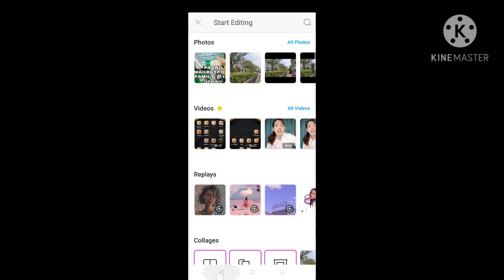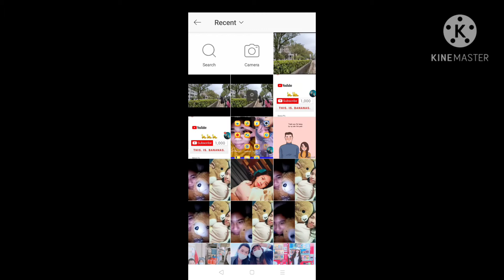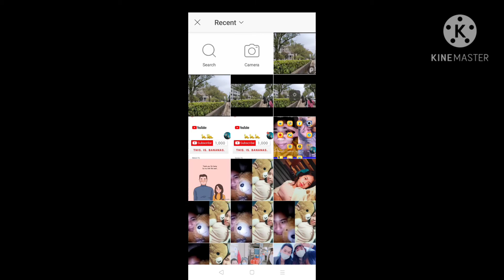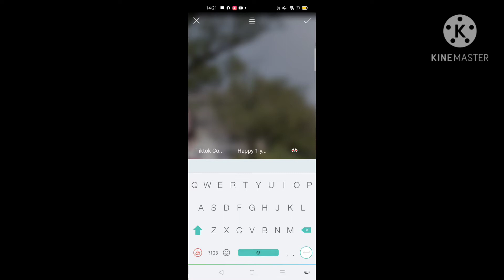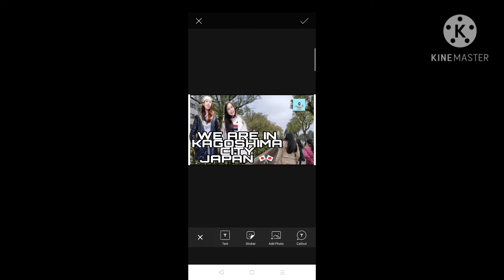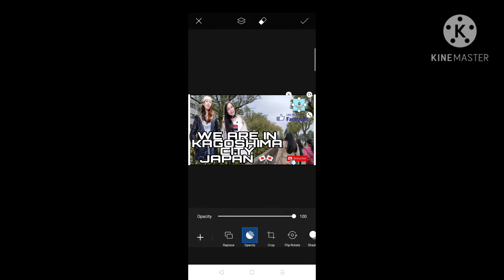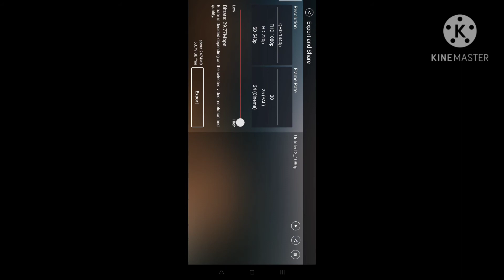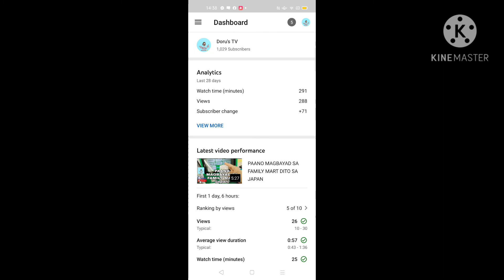PAANO MAG LAGAY NG FRONT PICTURE SA VIDEOS (THUMBNAILS)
Sa mga bagong you tubers or aspirant  youtubers na gustong malaman kung paano mag edit anong apps at paano maglagay ng picture na inidet pang front cover ng mga youtube videos. Eto ang video na para sayo.